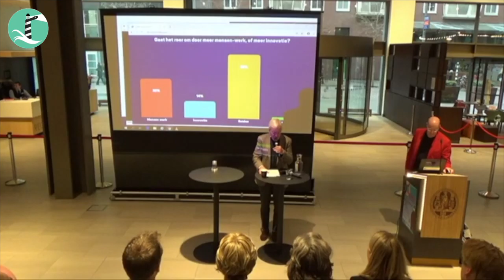Herman Tjeenk Willink - Inleiding op Debat "Zorg voor Samenhang" - 01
Debat 'Zorg voor Samenhang!' georganiseerd door het Het Roer Moet Om op zaterdagmiddag 14 december 2019 op de ‘Spaanse Trap’ in het Wijnhavengebouw Den Haag.